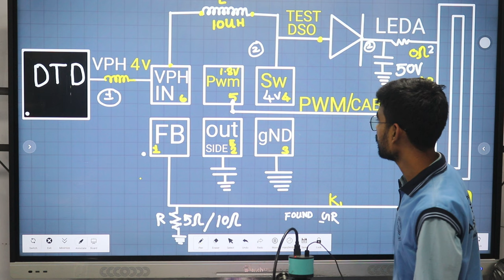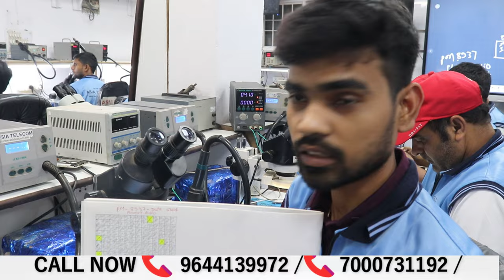यहाँ स्टूडेंट technician से ज्यादा teacher बनाने आते है ? ?? आप कब आयेंगे ?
Fresher स्टूडेंट के लिए बहुत जरुरी video है बिना Dump File कैसे नयी Emmc सा*Samsung बोर्ड में लगाये !

Watch us Live Class on Facebook/AsiaTelecom

Congratulations Complete Successfully
With Hard Work

✅Join New Batch Call For Joining

✅BUY BOOK
Hardware & Software - single click buy

Join New Batch
Call For Joining